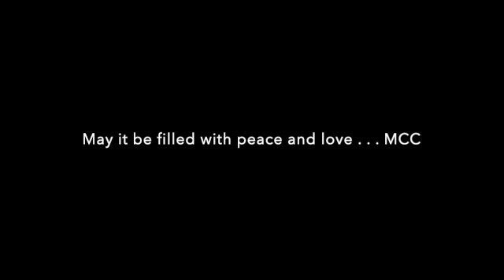MCC Easter 2021 Greeting SD 480p